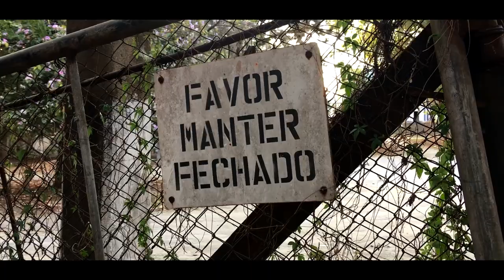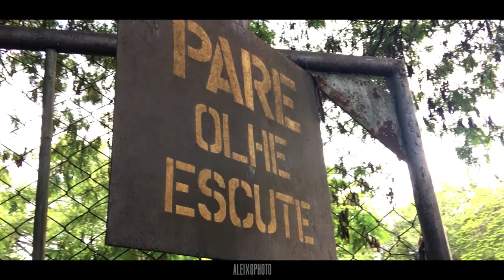VELHA ESCOLA BRASILEIRA - VW BRASILIA EM DOSE TRIPLA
AirCooled
Vw Brasílias
VEB / Rat

1974
Ocre marajó  - José Nicolitti

1975
Vermelho Nobre - Fernando Momberg

1977
Verde Ilhéus - Lucas Rasso

Músicas

Trio Mocotó - Não adianta

Mötley Crüe - Too Young To Fall In Love